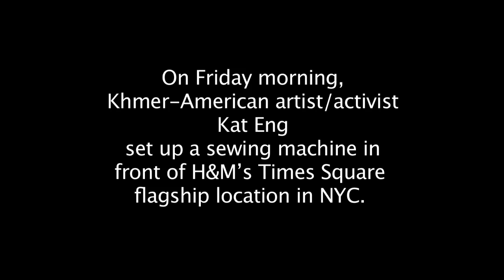Less Than Three - Khmer-American Artist Protest at Times Sq. H&M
Less Than Three: On Friday morning, Khmer-American artist Kat Eng set up a sewing machine in front of H&M's Times Square location. The eight-hour performance was a response to the brutal military crackdown of striking garment workers in Cambodia. January 2014: 500,000 workers joined a strike to demand a livable wage. Military police fired upon demonstrators, killing five and injuring dozens. In solidarity with the oppressed workers the artist worked the entire day, stitching together 2 and 2/3 actual dollar bills, the daily salary of garment workers. The workers struggle continues today.